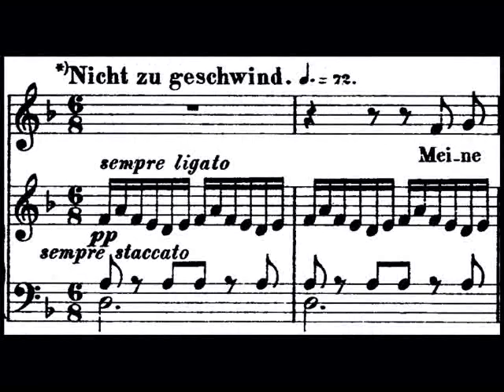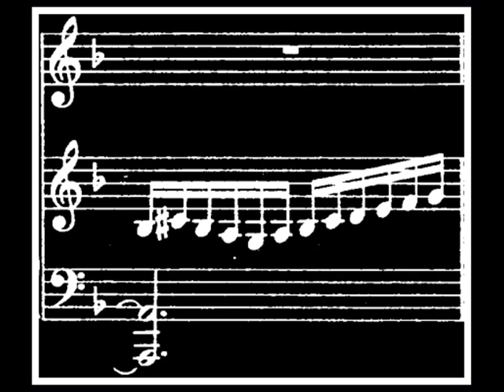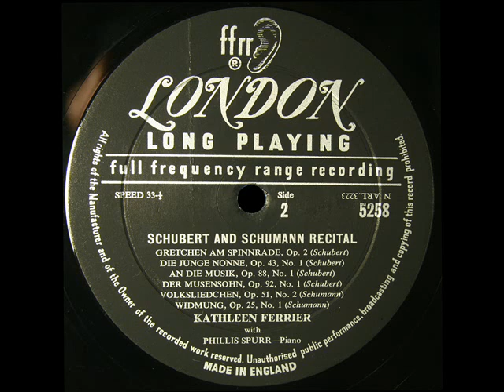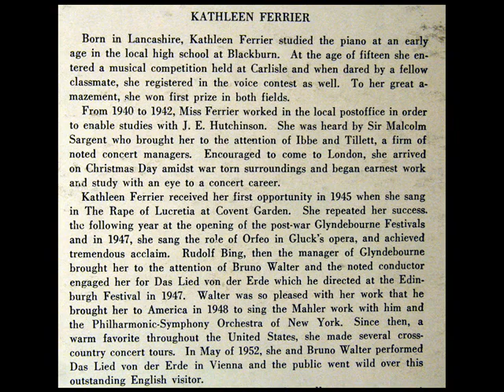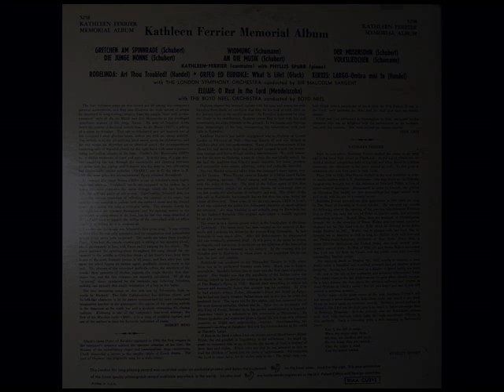Schubert / Kathleen Ferrier, 1946: Gretchen am Spinnrade - London LP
Digitized from the LP shown above, released in the late 1950s on the London label.

Meine Ruh' ist hin,
Mein Herz ist schwer,
Ich finde sie nimmer
Und nimmermehr.

Wo ich ihn nicht hab
Ist mir das Grab,
Die ganze Welt
Ist mir vergällt.

Mein armer Kopf
Ist mir verrückt,
Mein armer Sinn
Ist mir zerstückt.

Und nimmermehr.

Nach ihm nur schau ich
Zum Fenster hinaus,
Nach ihm nur geh ich
Aus dem Haus.

Sein hoher Gang,
Sein' edle Gestalt,
Seines Mundes Lächeln,
Seiner Augen Gewalt,

Und seiner Rede
Zauberfluß,
Sein Händedruck,
Und ach, sein Kuß!

Und nimmermehr.

Mein Busen drängt sich
Nach ihm hin.
[Ach]1 dürft ich fassen
Und halten ihn,

Und küssen ihn,
So wie ich wollt,
An seinen Küssen
Vergehen sollt!

My peace is gone,
My heart is heavy,
I will find it never
and never more.

Where I do not have him,
That is the grave,
The whole world
Is bitter to me.

My poor head
Is crazy to me,
My poor mind
Is torn apart.

and never more.

For him only, I look
Out the window
Only for him do I go
Out of the house.

His tall walk,
His noble figure,
His mouth's smile,
His eyes' power,

And his mouth's
Magic flow,
His handclasp,
and ah!  his kiss!

and never more.

My bosom urges itself
toward him.
Ah, might I grasp
And hold him!

And kiss him,
As I would wish,
At his kisses
I should die!
"David Hertzberg"